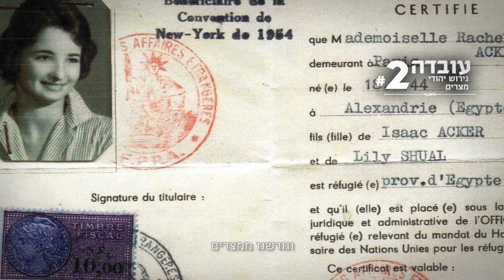ועדת ביטון- עם אחד זה כל הסיפור חלק 4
קמפיין שעשינו למשרד החינוך על יישום החלטות ועדת ביטון- העצמת מורשת יהדות ספרד והמזרח